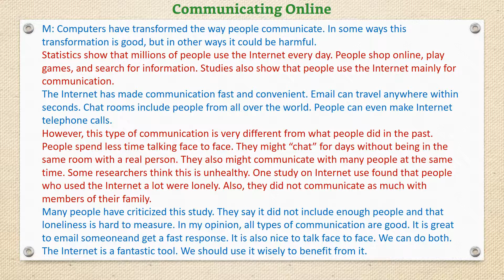[Unit 4.9] Communicating Online - Listening English Through Dictation